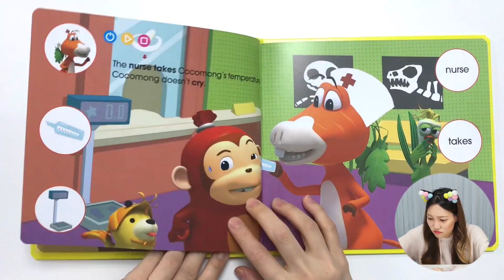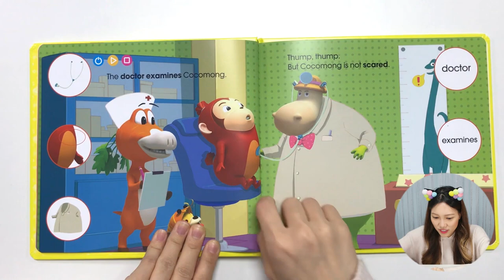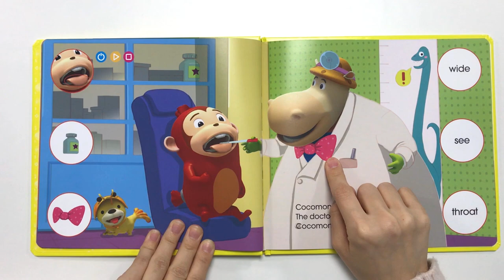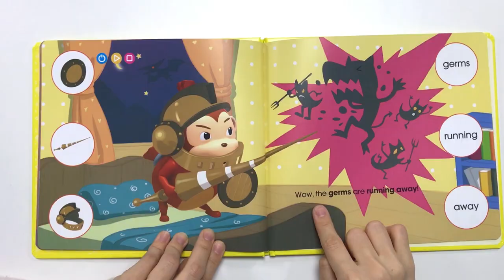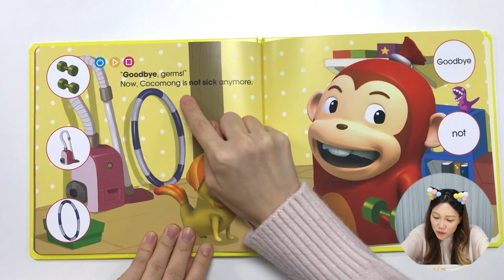[영어동화책 읽어주기] 두근두근, 주사가 무서워! Thump Thump, I'm Scared Of Shots!ㅣ리지의 스토리타임ㅣ영어동화책 읽어주기 초급ㅣ영어동화ㅣ별똥별 출판사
책 이름(영문) : Thump Thump, I'm Scared Of Shots!

이 책이 갖고 싶다면?

"지금은 리지의 스토리타임!!
아이쿠... 코코몽이 아파서 병원에 왔어요.
코코몽은 주사를 용감하게 잘 맞을 수 있을까요?"